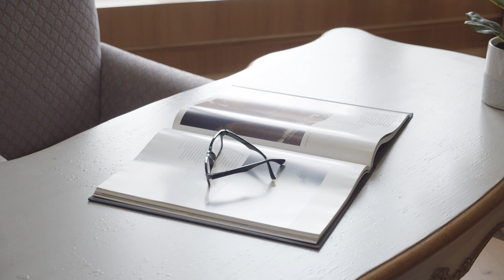10,000Sqft CUSTOM BUNGALOW IN KING CITY ONTARIO!!! A Perfect Blend Of Luxury & Modern HOME TOUR!!!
Welcome To:
182 WARREN RD
King, Ontario L7B1H1
MLS® Number: N5419857
$5,988,800

Sought After King City Brings You A Perfect Blend Of Luxury & Modern Custom Designed Bungalow. This Icf Constructed Home Offers 6000 Sq + 5000 Sq Finished Basement On A 1/2 Acre Lot. Spacious Principal Rooms With Considerable Natural Light.Chefs Dream Kitchen With B/I Appli, Fireplace & Walk-Out To Amazing Sunroom With Glass Doors Overlooking Pool. Excellent Proximity To County Day School, Villa Nova & St. Andrew's College,Go Station & Golf Courses EXTRAS Built In Wolf/Sub-Zero Appliances,12 Ft Ceilings,9 Ft Solid Walnut Doors, Excessive Mill Work/Ceiling Detail/Paneling Throughout, Exterior Built With Natural Indiana Lime Stone Inc Cabana,Lifetime Shingle Roof,In-Law Suite With Sep Entrance (29208868)